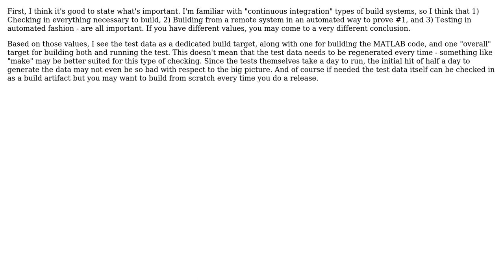Software Engineering: Where does test fixture code fit in?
With thanks & praise to God, and with thanks to the many people who have made this project possible! | Content (except music & images) licensed under CC BY-SA | Music | Images & others | With thanks to user Sam Delaney user J Trana and the Stack Exchange Network Trademarks are property of their respective owners. You are responsible for your own actions.